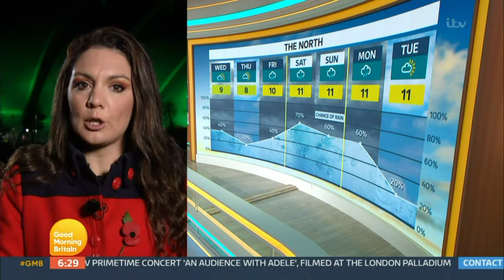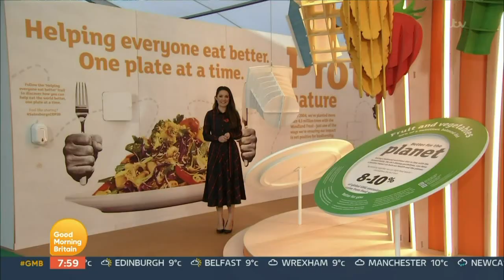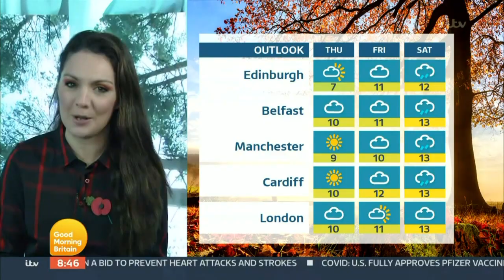Laura Tobin - Good Morning Britain Weather 3rd November 2021